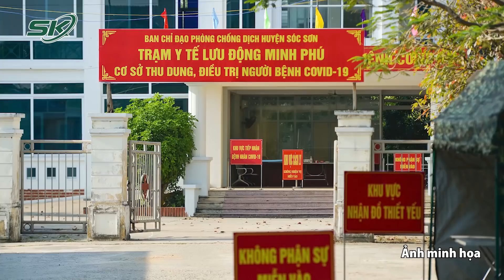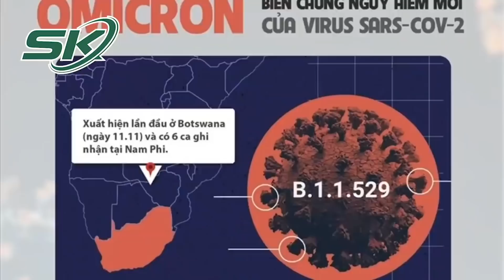Hà Nội Chưa Có Phương Án Phong Tỏa Diện Rộng, Tình Hình Vẫn Trong Tầm Kiểm Soát | SKĐS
SKĐS | Ngày 15/12, tại Hội nghị Ban Thường vụ Thành ủy Hà Nội, Bí thư Thành uỷ Hà Nội Đinh Tiến Dũng đã có một số chỉ đạo trong công tác phòng, chống dịch trên địa bàn.
Ông Đinh Tiến Dũng cho biết, Thành ủy, UBND đã chỉ đạo tập trung tối đa cho tuyến cơ sở để phòng, chống dịch; đặt y tế cơ sở là trọng tâm để thích ứng an toàn, linh hoạt, kiểm soát hiệu quả dịch COVID-19 theo Nghị quyết số 128-NQ/CP của Chính phủ.
Ban Cán sự đảng UBND thành phố tiếp tục chỉ đạo phân cấp, giao quyền rõ ràng cho các quận, huyện, thị xã chịu trách nhiệm về phòng, chống dịch; cụ thể là xác định cấp độ và triển khai các biện pháp áp dụng tương ứng trên địa bàn. Từng quận, huyện, thị xã phải chỉ đạo đánh giá và xác định nhu cầu bố trí các trạm y tế lưu động theo số dân và từng cấp độ dịch.